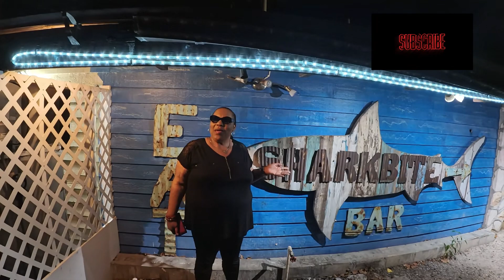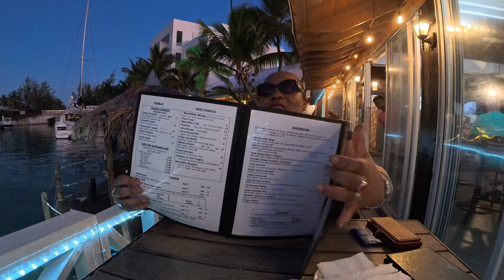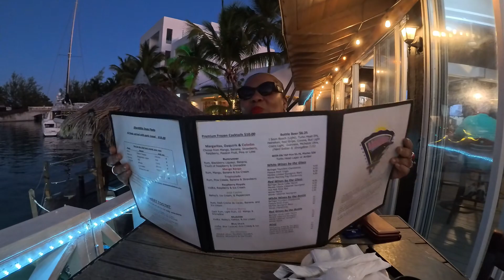Sharkbite Restaurant & Bar is one of the best Restaurants to dine in on Providenciales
Today's video features my dinner at the Sharkbite Restaurant on Bar.

SHARKBITE BAR AND GRILL is a popular Turks and Caicos restaurant and bar, with a casual atmosphere and waterfront location at the Turtle Cove Marina. Sharkbite serves a very wide menu, with an emphasis on bar and grill favorites.

The Atmosphere
Both indoor and outdoor dockside seating is available at Sharkbite.

As the restaurant’s name may indicate, Sharkbite is the only eatery where you’ll have a decent chance of spotting a real-life shark! The establishment has some dock lights installed, and almost every night a huge nurse shark will make its rounds of the area. There are hungry snappers too!

Sharkbite is wheelchair accessible, has free Wi-Fi, and accepts credit cards.

Or on my travel channel @misslizatlarge